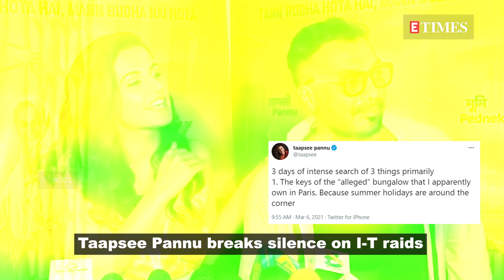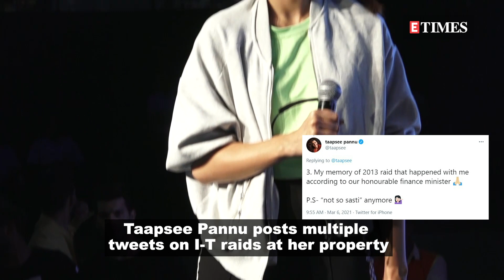Taapsee Pannu BREAKS SILENCE on I-T raids, says 'not so sasti anymore'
Taapsee Pannu has opened up on the recent income tax raids at her property as she took to her Twitter handle and posted multiple tweets to address all the allegations made against her and even cracked a joke in the end.